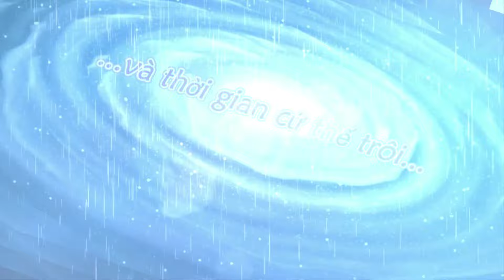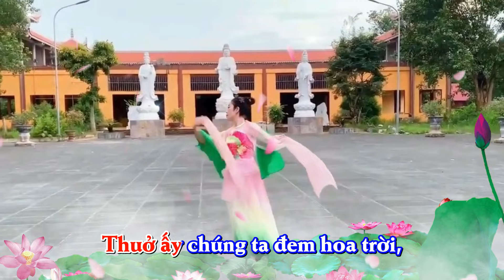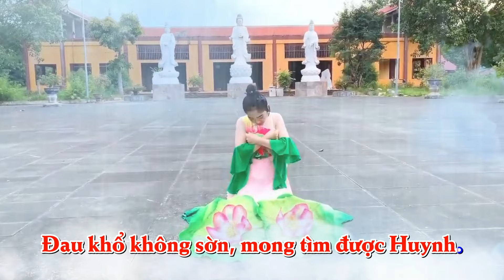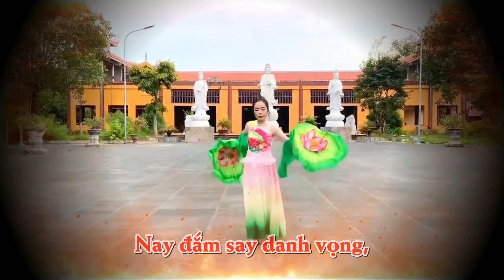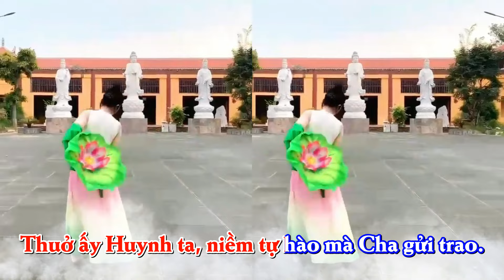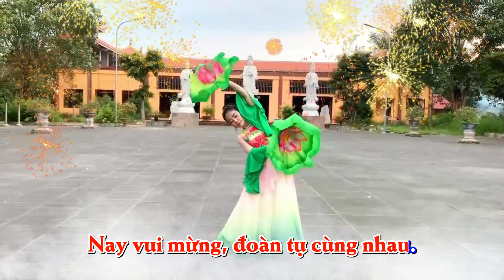Bài hát | MONG HUYNH VỀ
💥 MONG HUYNH VỀ
🎹 Đêm Gành Hào Nhớ Điệu Hoài Lang
Nhạc: Vũ Đức Sao Biển
Lời: Thảo Quyên
Trình bày: Tommy Nguyễn Xuân Hoàng
Múa: Lê Thúy

Nhớ Huynh, lòng Cha trông ngóng từng ngày. Không để Cha buồn, nên Đệ tìm Huynh.
Rằng Huynh ơi, tỉnh tâm nghe tiếng Cha đang gọi vang?
Vầng dương Cha, sáng soi muôn dặm trường.
Xề u xế u liu phạn, Huynh ơi về, đệ đây thiết tha!
Xề u xế u liu phạn, huynh ơi về, vì Cha nhớ mong!
Dù là đi nơi đâu, xin Huynh đừng quên mất thề xưa.
Đêm luống trông huynh về, ngày mỏi mòn Cha tiếp đợi mong. Hứa quay về, sao con chưa về?

Về quê Cha, nơi nước Tây Phương, cõi nước trang nghiêm, nghe nhạc trời trỗi lên khắp nơi. Thuở ấy chúng ta đem hoa trời, cúng dường Mười Phương.
Rằng Huynh ơi, giàu nhất quê ta, mã não xích châu, xây lâu đài, vàng bạc lối đi. Về đấy sướng vui, không luân hồi, muốn được tùy tâm.

Đ2:
Nhớ Huynh, đệ đây đi khắp nẻo đường. Đau khổ không sờn, mong tìm được huynh.
Rằng huynh ơi, tỉnh thức nghe tiếng quê hương vọng vang. Tình thương Cha sâu lớn hơn biển ngàn.
Xề u xế u liu phạn, xin trao trọn tình yêu đến huynh!
Xề u xế u liu phạn, xin huynh về, đoàn viên với Cha!

Đường vào nơi ma tối, quên sứ mệnh, phụ nghĩa tình Cha
Nay đắm say danh vọng, quên huynh đệ, tranh đấu được thua, cảnh tương tàn khiến Cha đau lòng.

Rằng Huynh ơi, có nhớ khi xưa, thuở ấy yêu thương, được Cha dìu, truyền trao Giáo Pháp. Hạnh phúc tu học, mau thành tựu, để được phụ Cha.
Rằng Huynh ơi, mau sớm giác ngộ. Thuở ấy huynh ta, niềm tự hào mà Cha gửi trao. Dũng mãnh, oai nghi, xin Cha làm hạnh nguyện độ sanh.
Rằng Huynh ơi, mau sớm giác ngộ. Vậy hỡi huynh ơi, mau buông bỏ, về nhà gặp Cha. Đệ với huynh đây, nay vui mừng, đoàn tụ cùng nhau.
Đệ với Huynh đây, nay vui mừng, đoàn tụ cùng Cha
⚡Mỗi ngày cùng cộng tu 5 thời: 4h -7h sáng, 9h-11h trưa, 4h-7h chiều, 19h-20h10 tối và 20h30-21h30 theo giờ Việt Nam.